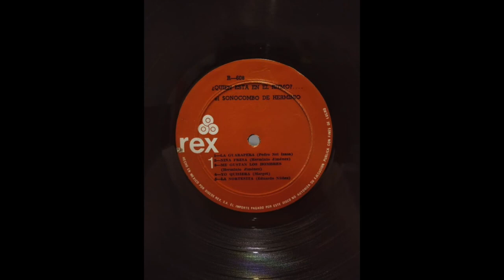Sonocombo de Herminio - Niña Fresa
Lp
Label: Discos Rex
Genero: Latin funk, Latin Soul
Estilo: Cumbia